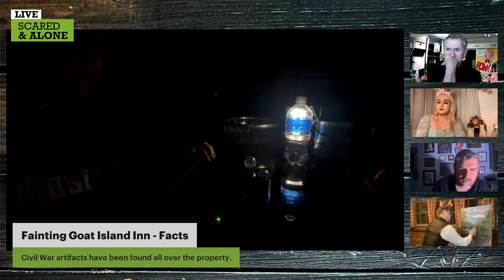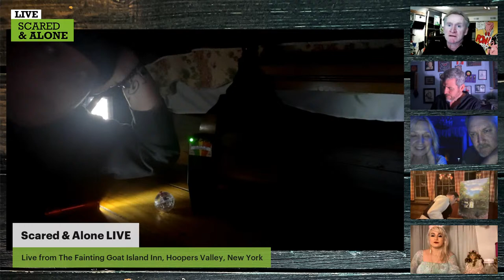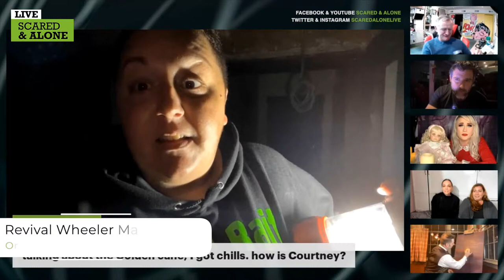Scared & Alone Livestream - What's Haunting The Fainting Goat Island Inn?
Join the livestream paranormal investigation of The Fainting Goat Island Inn with Dean Haglund (The X-Files, The Lone Gunmen), “Paranormal Princess Miss Haley Michelle”, author and investigator David L. Sloan (“Robert the Doll”), “The Gentleman Psychic” Richard-Lael Lillard and Ghost Bait Courtney Buckley. We need your eyes and ears to catch what we miss on Scared & Alone!

This week Courtney Buckley will be “Scared & Alone” at the “Second Most Haunted Inn” in the USA according to USA Today… The Fainting Goat Island Inn in Hooper’s Valley, New York! What is haunting this recently restored picture perfect B&B? Are these apparitions civil war soldiers, ladies who wait, ghost pets or something more…elemental? Find out on Saturday when we stream LIVE 9PM-11PM ET on “Scared & Alone”.